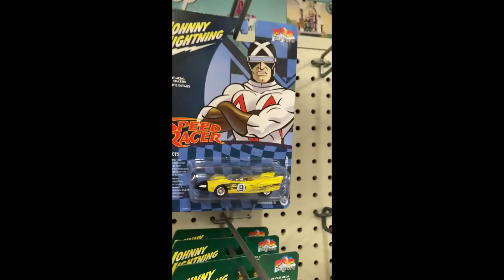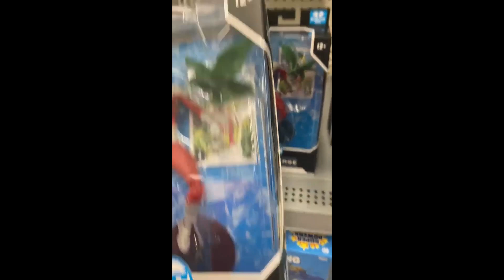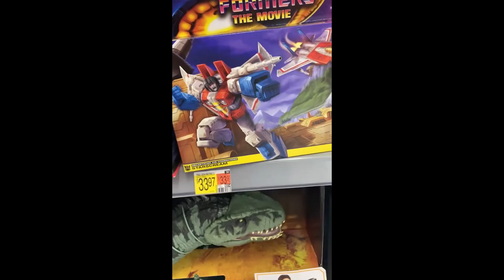Spring Toy Hunt 👀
(•_•) (⌐■_■) (❤ ω ❤) ¯\_(ツ)_/¯